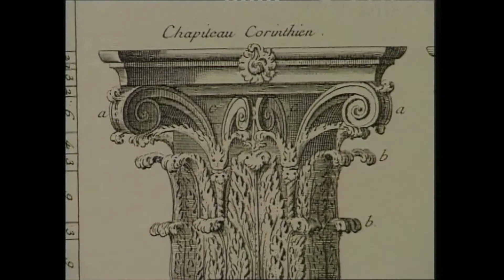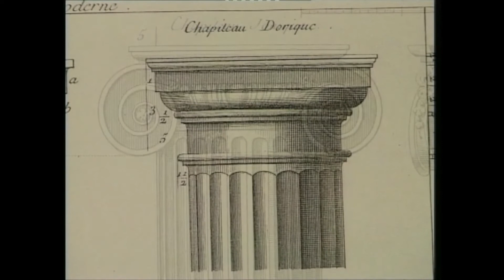N°5 Architecture remarquable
A la découverte des édifices à l’architecture remarquable des hôtels bourgeois, de nos grandes avenues, de nos grands boulevards.